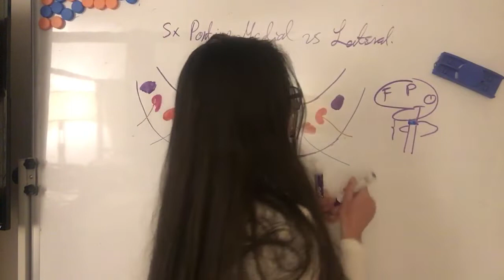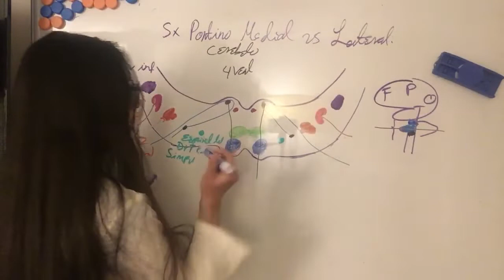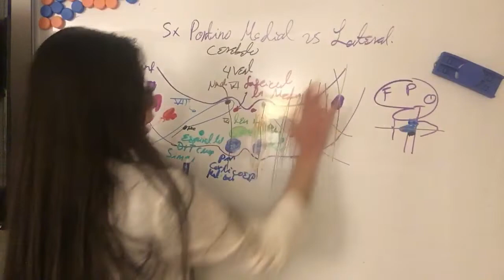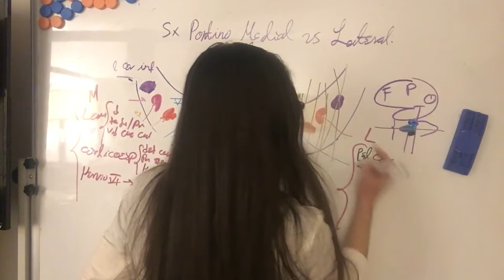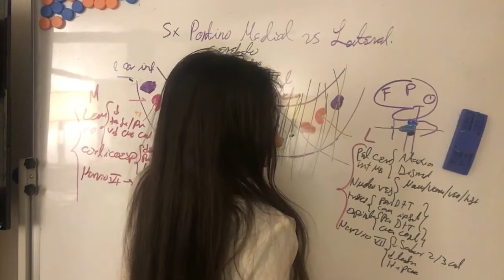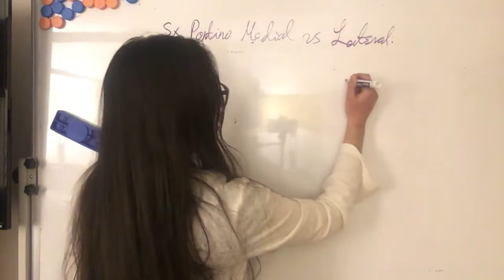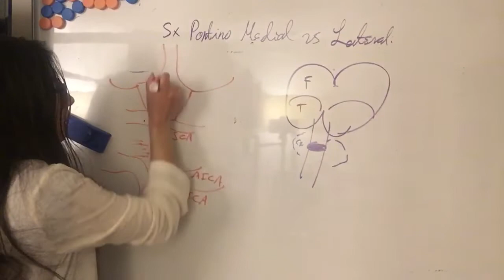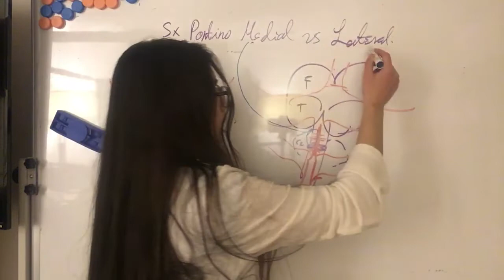Comparación Cuadro Clínico Síndrome Pontino Medial Lateral. Intuición. Evento Cerebrovascular